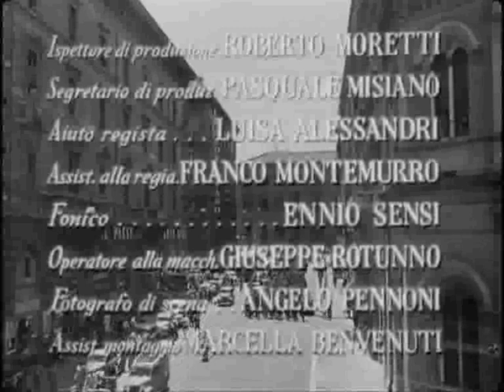Umberto D.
Αρχή